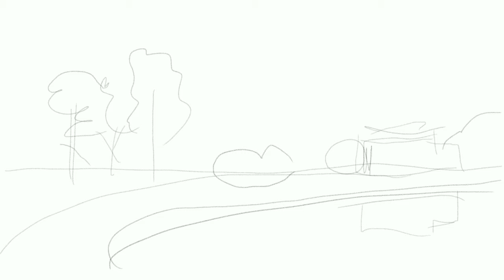20220504 mpoilpaintut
did a painting by following a tut from the great "The Absolute Beginner's Big Book of Drawing and Painting  More Than 100 Lessons in Pencil, Watercolor and Oil" book. you can purchace a digital copy for only 5 euro in my MichelPrins.net shop instead of liking and subscribing this video. ;P